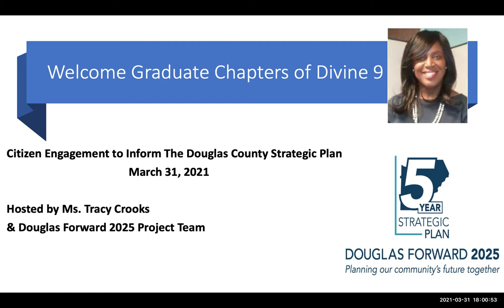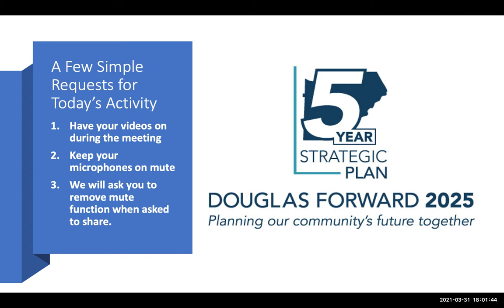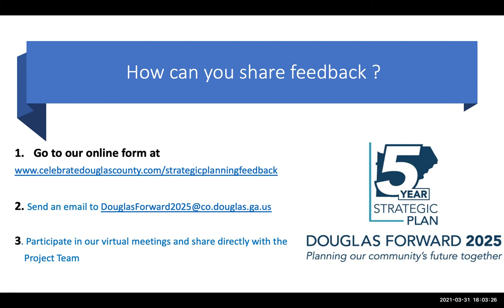Graduate Chapter of Divine 9's Virtual Meeting - March 31, 2021